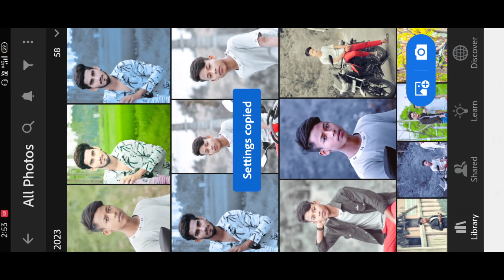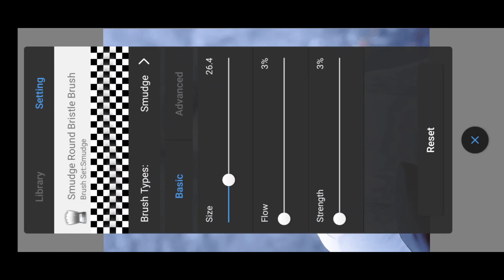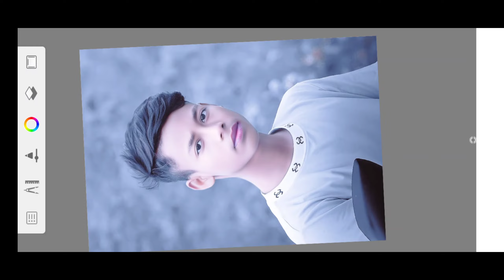Face Ko Smooth Aur Gora Kaise Kare 2023😱 Trick || Autodesk Sketchbook Face Smooth Editing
➡️Hi FRIEND'S

 ❤️ I Am Edit By Ayaz  ❤️

🥰Welcome Back My New Photo Editing Tutorial

Photo ko Gora Kaise Banaye | Picsart me photo White face Kaise Kare| step by step PicsArt editing | how to make skin white | Clean face | Hide pimples Make smart face I editing in Picsart | Picsart editing tutoriall AlI Tips Step By Step | Mobile Retouch Editing Tutorial | best editing tutorial | New Stylish Editing Clear face Straight Hair Style Stylish Look IPicsArt Photo Manipulation| Face Smooth Photo Editing Tutorial Step by Step In Hindi | How to Whiten or Lighten Skin in Picart | Change Face Color From Dark to White Tutoriall PicsArt Skin Retouching Tutorial | Advanced Tricks | How to make a Smart Face in PicsArt | How to Get White Face Skin in Outdoor Photo in Picart in Urdu\ Hindi | How To Face & Skin Smudge Glowing in Using Picsart| PicsArt Photo Editing White Face | Background Change Manipulation Editing | Picart Tutorial How to Retouch Skin Flawlessly with Frequency Separation RdxEditor lightroomediting toolwizphotoediting snapseedediting picasrtediting hairstylesediting autodeskediting autodeskeditingphotoediting #2023